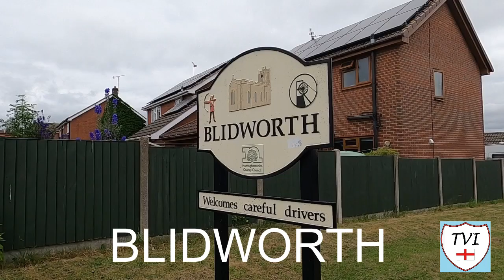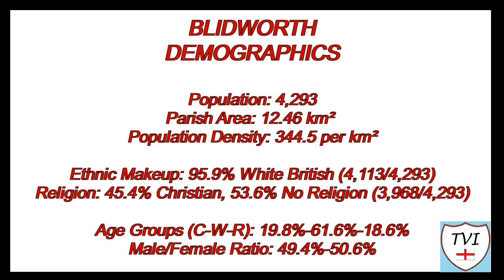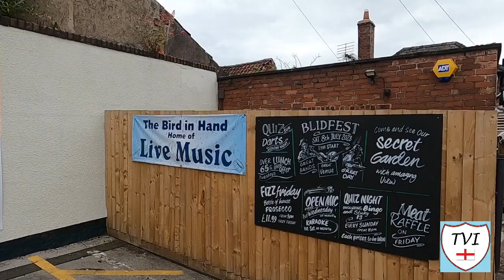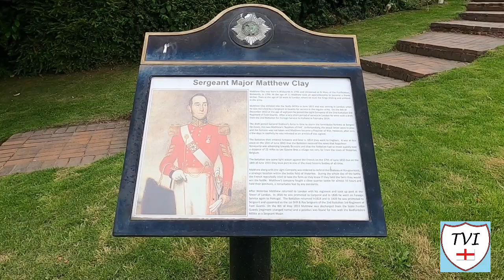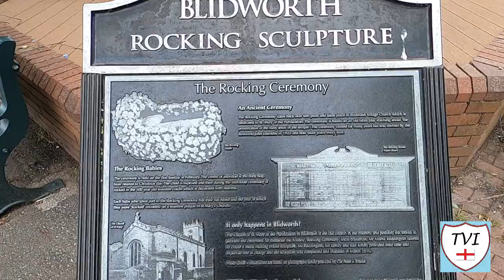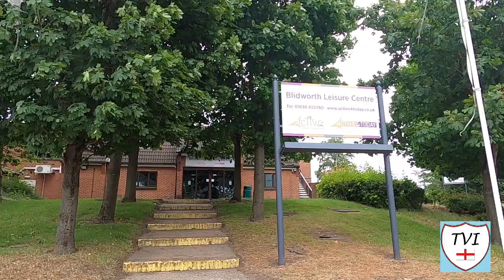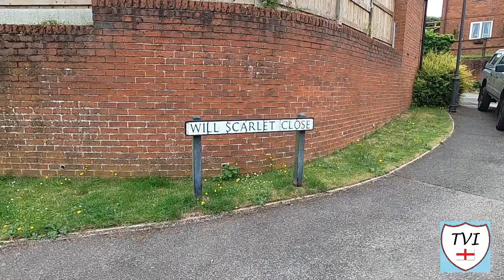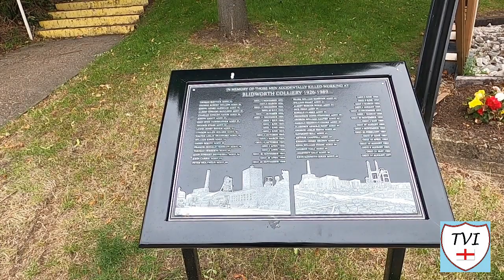BLIDWORTH: Newark and Sherwood Parish #83 of 84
NEWARK AND SHERWOOD PARISH #83: BLIDWORTH

Parish number 83 of 84 in Newark and Sherwood. It doesn’t seem real that this is the last one before the grand finale. I’ve got a cracker for you today. This is Blidworth, located right on the Western edge of the district, close to the boundaries with Ashfield and Gedling. Its name means “Blitha's enclosure” and derivies from Old English. It was, like Rainworth, important for coal mining, but that’s just one of the things it can say its famous for.

Related to mining, The Blidworth Welfare brass band which began in the 19th century as the Stanton Hill Temperance Band, has been extremely successful in competitions. Away from mining though Blidworth is still within shouting distance of Edwinstowe, so of course there are links to Robin Hood. According to legend, Will Scarlet, one of his merry men, is buried in the churchyard here, although its more likely that, if did exist, he was buried in a much older grave within Sherwood Forest.

Local legend also suggests that Blidworth was the birthplace of Maid Marian, although there is little or no evidence to support this. Out to the West of the village, there’s a curious stone, which has an even more curious name. And perhaps most interestingly, this is perhaps the only place in the world which still performs an ancient ceremony, something which is immortalised in the village centre.

By and large, Blidworth has way more than meets the eye. Time to check it all out!